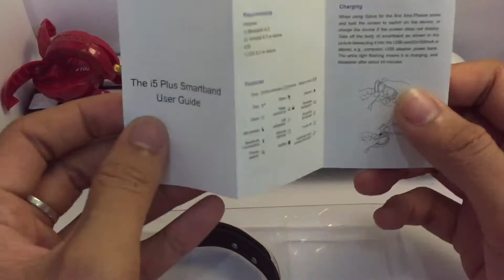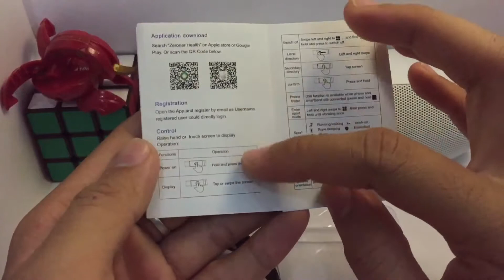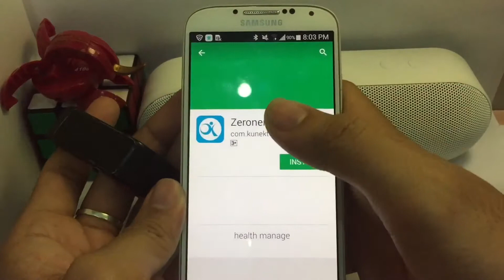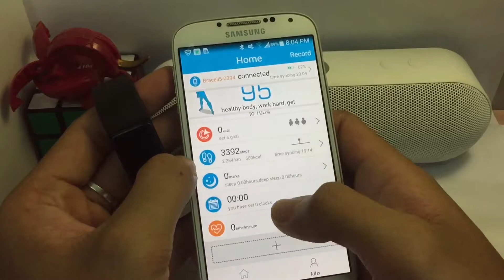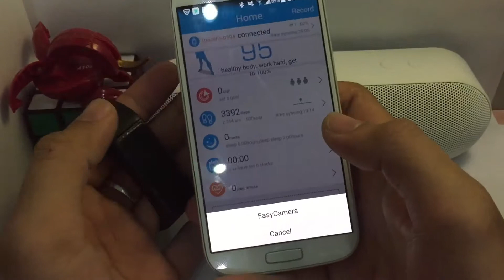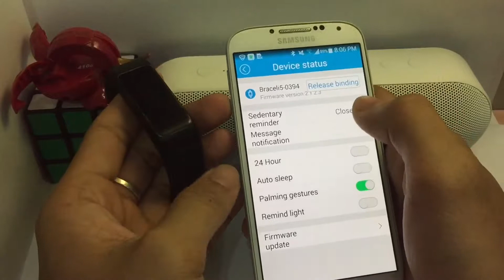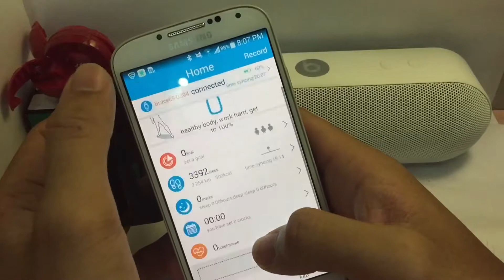[Review] Trên tay vòng đeo tay thông minh i5-Plus sau 2 tuần sử dụng.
Vòng đeo tay thông minh i5-plus sau 2 tuần sử dụng.
Sản phẩm từ Lazada.